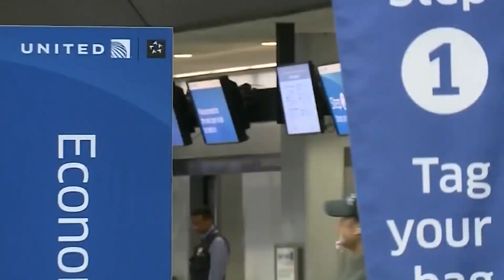Colorado woman suing United Airlines over alleged sexual assault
A woman is claiming staff on a United flight did not do enough when she was sexually assaulted on a plane.